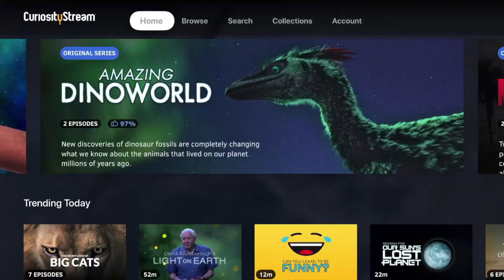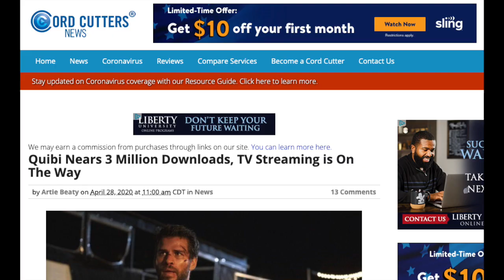Streaming Wars 05/04/20 featuring Devin Emery, Head of Growth @ CuriosityStream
The Streaming Wars is a digital interview series that features 43Twenty Founder, Kirby Grines, having meaningful conversations with trailblazers in the media and entertainment industry who are changing the future of television and film.

For the most important direct-to-consumer video news, insights and more,